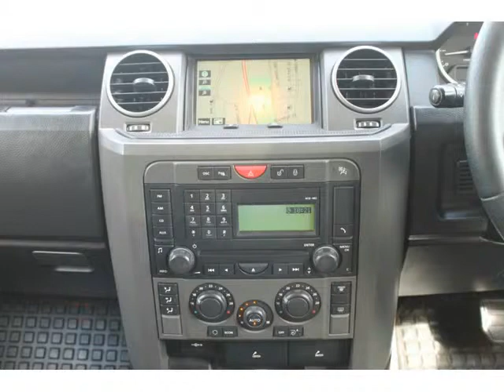2007 LAND ROVER DISCOVERY 3 TDV6 HSE Auto For Sale On Auto Trader South Africa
2007 LAND ROVER DISCOVERY 3 TDV6 HSE Auto For Sale On Auto Trader South Africa

Vehicle Specs:
170000 km
SUV
3.0 l
Diesel
Automatic
5 Doors
White
Full franchise service history
1 Owner
100% Overall Condition